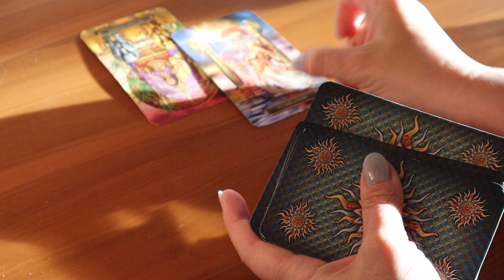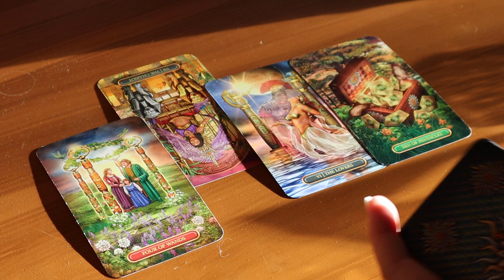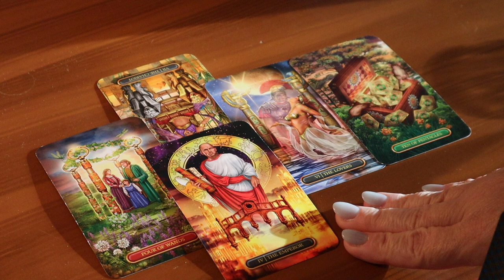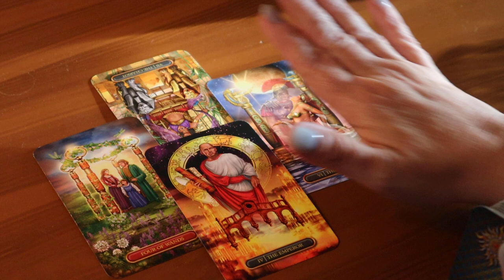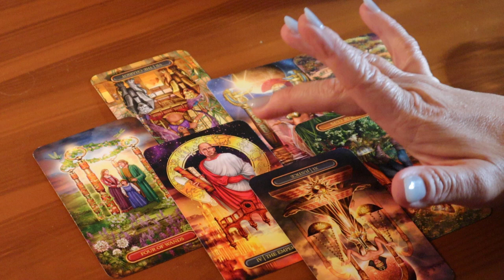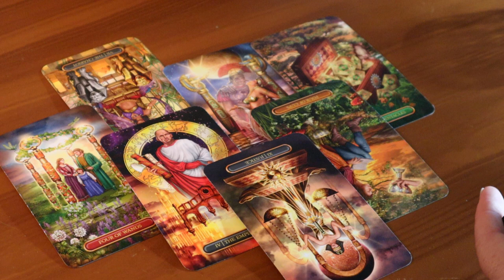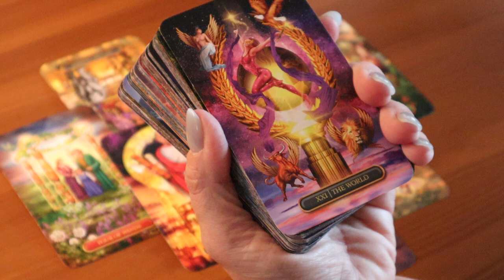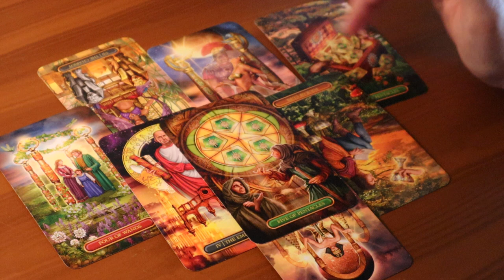The Daily Vibe ~ Choosing Another Option After a Delay ~ Daily Tarot Reading